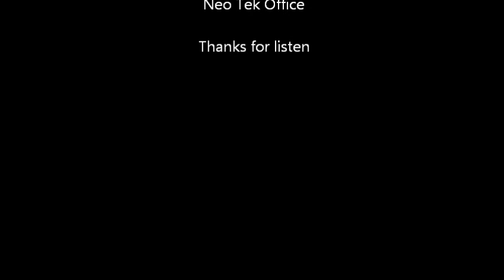MajorSteamPunk - Zelda dubstep